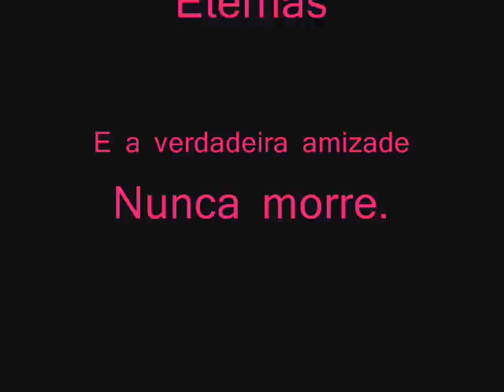Contra Regra \o/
As melhores amigas do mundO.